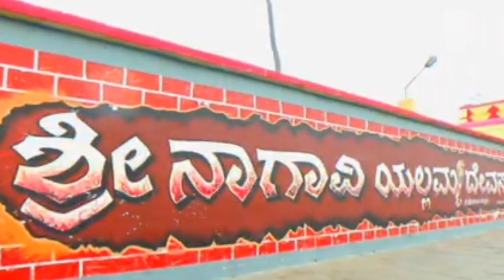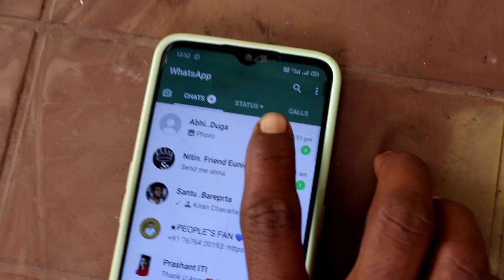Salaga short movie 🎥chittapur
Salaga